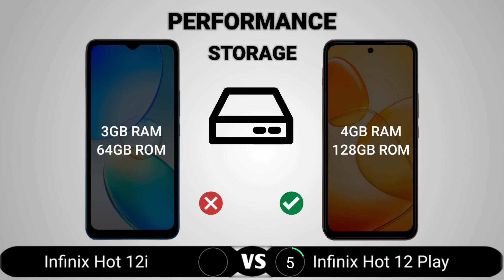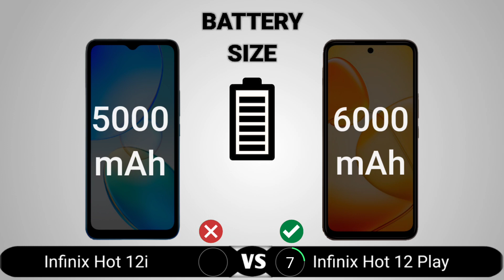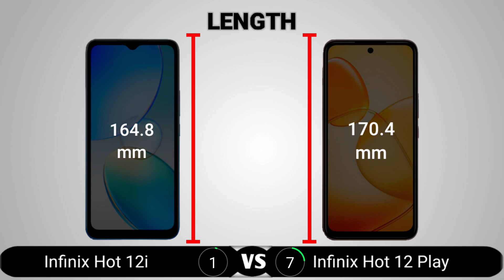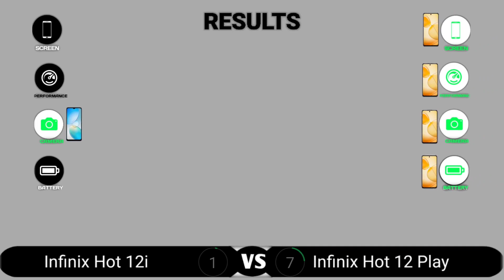Infinix Hot 12i vs Infinix Hot 12 Play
Infinix Hot 12i vs Infinix Hot 12 Play || Full Comparison - Which one is Best?

Infinix Hot 12i vs Infinix Hot 12 Play  Comparison,
Infinix Hot 12i vs Infinix Hot 12 Play  Display test,
Infinix Hot 12i vs Infinix Hot 12 Play  camera test,
Infinix Hot 12i vs Infinix Hot 12 Play  pubg test,
Infinix Hot 12i vs Infinix Hot 12 Play  speed test,
Infinix Hot 12i vs Infinix Hot 12 Play  battery test,
Infinix Hot 12i vs Infinix Hot 12 Play  charging test,
Infinix Hot 12i vs Infinix Hot 12 Play  Battery drain test,
Infinix Hot 12i vs Infinix Hot 12 Play  Pubg graphics,
Infinix Hot 12i vs Infinix Hot 12 Play Genshi impact,
Infinix Hot 12i vs Infinix Hot 12 Play  Durability test,
Infinix Hot 12i vs Infinix Hot 12 Play  which is best,
Infinix Hot 12i vs Infinix Hot 12 Play  which one is better,
Infinix Hot 12i vs Infinix Hot 12 Play  which is best for gaming,
Infinix Hot 12i vs Infinix Hot 12 Play  BGMI,
Infinix Hot 12i vs Infinix Hot 12 Play heating test,
Infinix Hot 12i vs Infinix Hot 12 Play  gaming test,
Infinix Hot 12i vs Infinix Hot 12 Play  antutu score,
Infinix Hot 12i antutu score,
Mediatek Helio G96,
Mediatek Helio G96 antutu score,